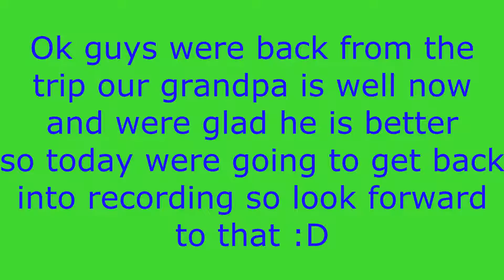Were Back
Sorry for the long wait but were back :D